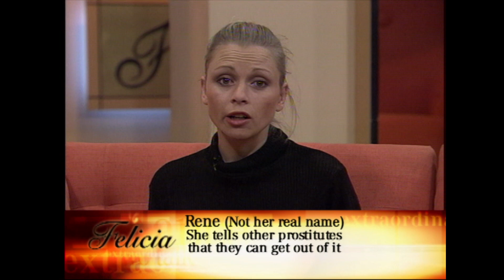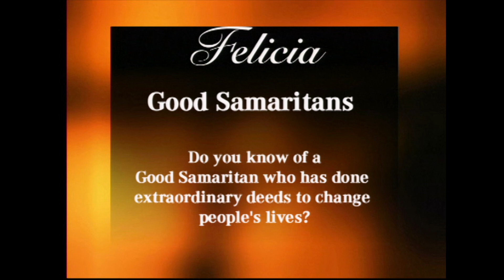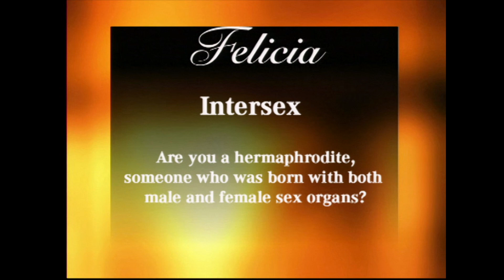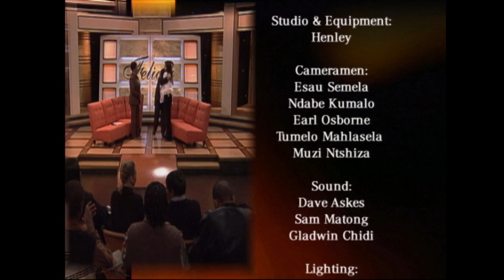Felicia on e Prostitution